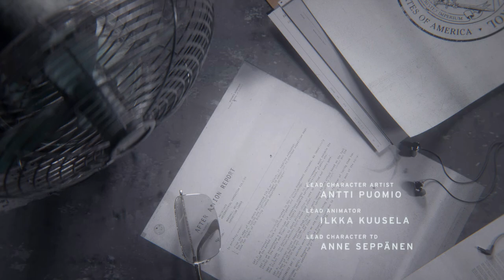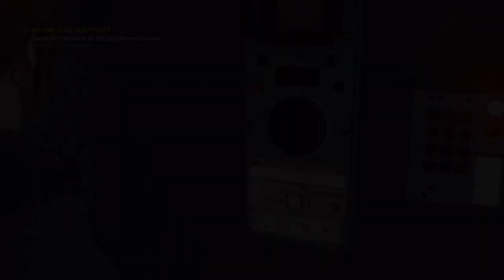This game is insane at good way!/Control gameplay part 1